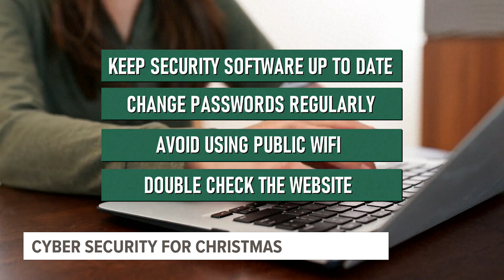Holiday tips for steering clear of cyber criminals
The holiday shopping season is upon us and experts say that means cyber criminals are out in full force. Reena Roy has tips on how you can keep your money safe while buying gifts this year.